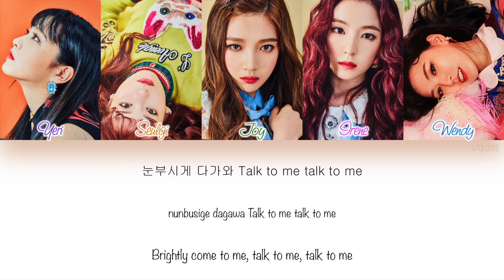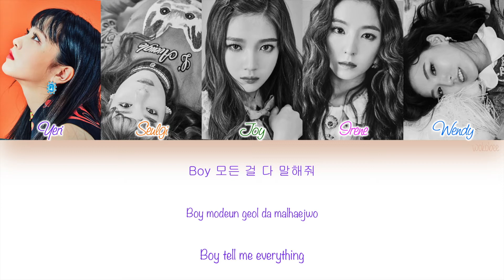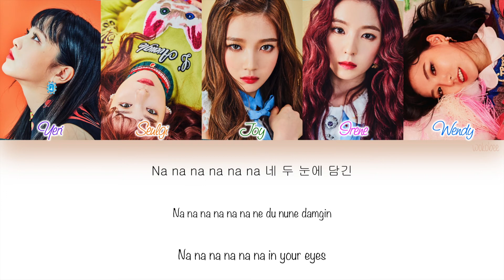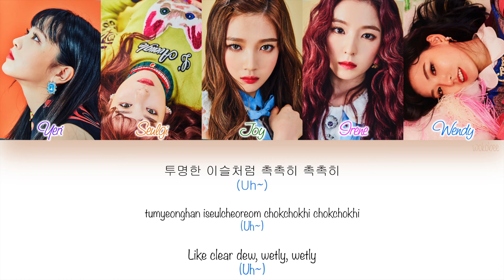[HAN|ROM|ENG] Red Velvet (레드벨벳) - Talk To Me (Color Coded Lyrics)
Red Velvet (레드벨벳) - Talk To Me with Hangul, Romanization and English subs.

[SONG INFO]

Title: Talk To Me
Artist: Red Velvet (레드벨벳)
Album: Rookie - The 4th Mini Album
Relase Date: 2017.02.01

Lyrics: 이스란(Jam Factory)
Composer: Kervens Mazile, Annalise Morelli, Alina Smith, Mats Ymell
Arrangement: Kervens Mazile, Annalise Morelli, Alina Smith, Mats Ymell

[COLOR CODE]

Purple - Yeri
Orange - Seulgi
Green - Joy
Pink - Irene
Light Blue - Wendy
Black - All

[TRACKLIST]

[CREDITS]